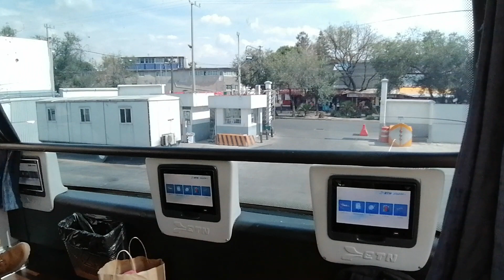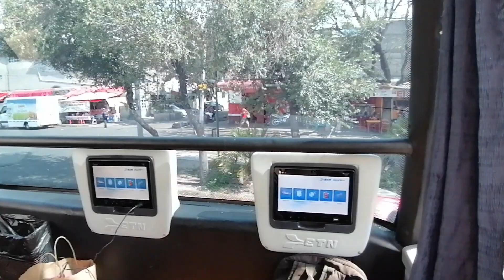ETN | MAN Ayats Eclipse | México Norte - San Juan del Río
Hola que tal amigos, después de varias semanas estoy de regreso con ustedes compartiendo mi recorrido más reciente.
Esta ocasión nos encontramos viajando en un MAN Ayatas Eclipse de ETN partiendo de la Central de Autobuses del Norte a San Juan deL Río, Qro.
Esta es una de mis rutas habituales como ya habrán notado en otros videos, sin embargo despues de muchos años se me hizo viajar en una de estas unidades justo hasta el frente, ya que en todas las ocasiones anteriores cambiaban la unidad sin previo aviso por un Volvo 9700 PX o un Marcopolo MP135.
Por otra parte anteriormente de México Norte hacia San Juan del Río y Tequisquiapan solo vendían el servicio en unidades de 1 piso aunque a la hora de abordar te tocara un doble piso, por lo cual creo que es un gran acierto el que ya haya corridas en servicio doble piso fijas para tener una idea previa de que unidad podría tocarte (aunque regularmente las cambien).
¿Ustedes ya viajaron en estas unidades? ¿Cuál es su modelo favorito al viajar en ETN Turistar Lujo?

No cuento con los derechos de autor de la música de fondo.